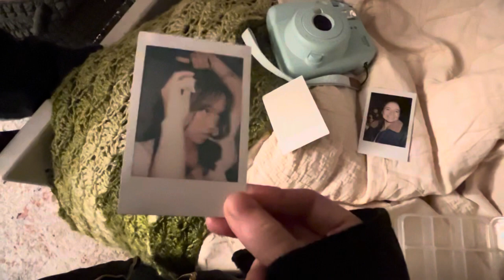WE’RE BACK! enjoy this chaotic vlog 👯‍♀️